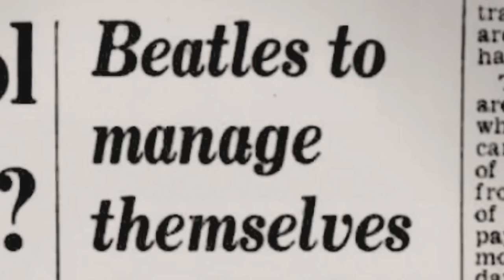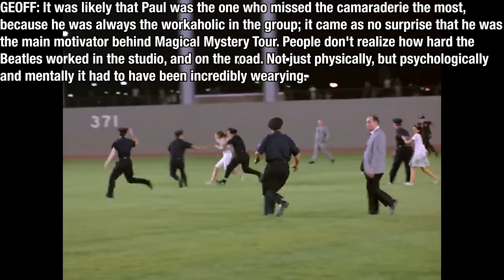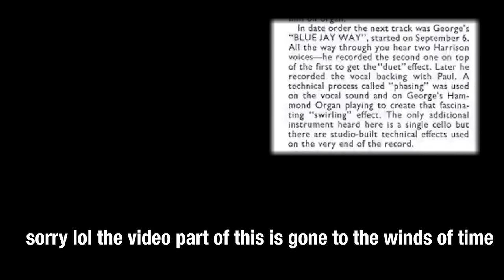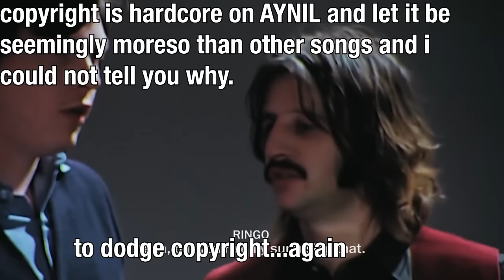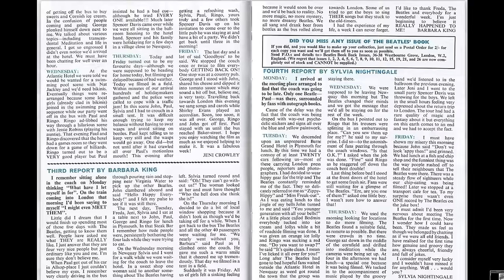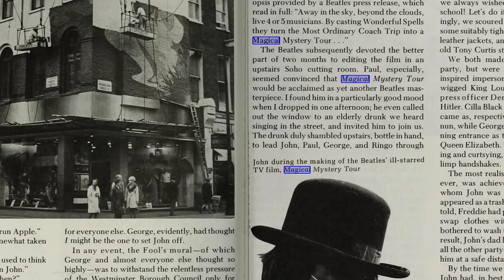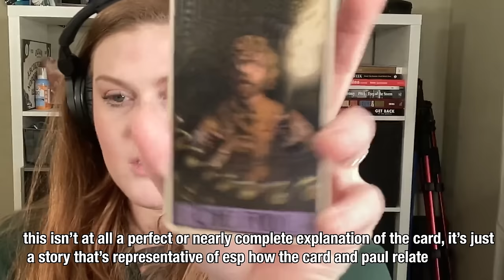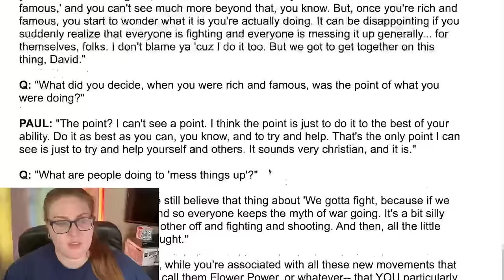Delving too greedily and too deep into magical mystery tour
Away in the sky, beyond the clouds live 4 or 5 magicians. By basting wonderful spells, they turn the most ordinary coach trip into a magical mystery tour. If you let yourself go, the magicians will take you away to marvellous places. Maybe YOU’VE been on a magical mystery tour without even realizing it. Are you ready to go? Splendid! The story begins … now.

Essentially, I got like five comments on a video that I talk too much, so I made a 2-hour video just to do it right.

Support me!

If you’re unfamiliar with the album in question, the reactions may not make sense. This is incredibly frustrating for my subscribers and I would change it immediately if I could. Thanks for sticking around in spite of this stupid rule.

SOURCES:
Wikipedias

Magical Mystery Tours by Tony Barrow
Anthology (book) by The Beatles
Magical Mystery Tours by Tony Bramwell with Rosemary Kingsland
You Never Give Me Your Money by Peter Doggett
Here, There and Everywhere by Geoff Emerick
The Beatles Complete Recording Sessions by Mark Lewisohn
The Lyrics by Paul McCartney
Ringo Starr: Straight Man or Joker? By Alan Clayson
Visualising The Beatles by John Pring and Rob Thomas
Many Years From Now by Barry Miles
All You Need Is Ears by George Martin
Behind The Locked Door: George Harrison by Graeme Thomson

00:00 intro
01:41 how it's done
03:12 brian's death
05:52 sources
07:52 back to the studio
23:58 EP vs. LP
27:10 facty facts (album)
28:13 album reception
31:07 let's listen/mmt (song)
35:48 fool on the hill
38:00 flying
39:08 blue jay way
41:43 your mother should know
45:42 i am the walrus
49:25 hello goodbye
51:55 strawberry fields forever
52:47 penny lane
53:45 baby you're a rich man
54:25 aynil
56:25 the movie
1:09:58 production/filming
1:11:39 on the road
1:30:44 editing
1:36:09 mmt fancy dress party
1:40:41 filmy facts
1:44:45 film reception
1:52:02 the movie
1:54:18 an unwelcome detour
1:55:37 back on track
1:59:52 brief editing error
1:59:55 movie thoughts
2:00:31 whoops found a deleted scene
2:04:50 the david frost interview
2:09:37 final thoughts